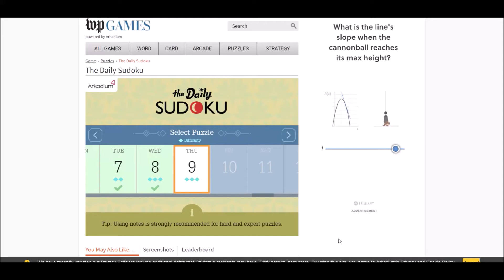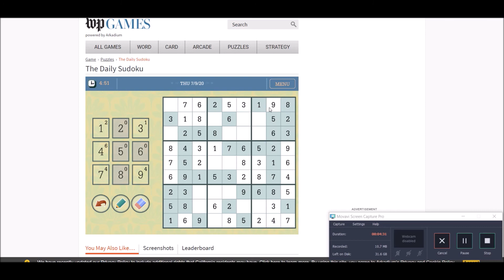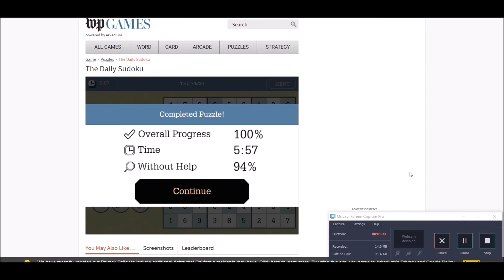Sudoku 07/09/20 time - no copyright Operatic 3